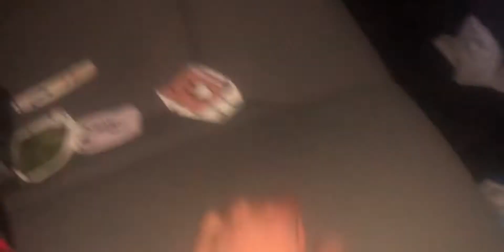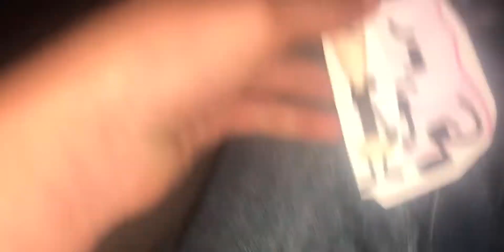OSB 7: stay